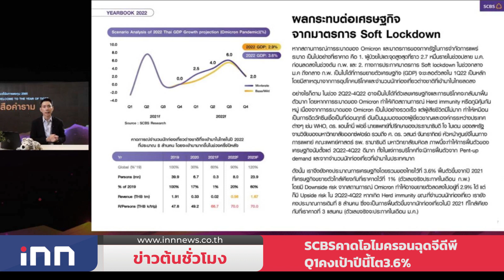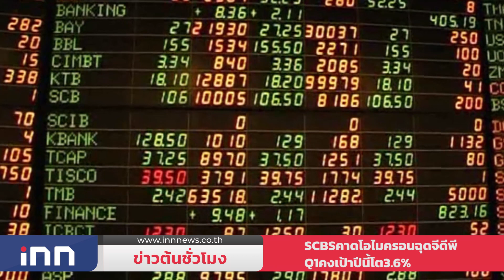ปชป.ย้ำยึด มารยาทการเมือง ไม่ส่งชิงลต.ซ่อมหลักสี่ : ข่าวต้นชั่วโมง 15.00 น.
-นายกฯ ประชุมบอร์ด กพช. ย้ำทุกฝ่ายเตรียมความพร้อมด้านพลังงานของประเทศให้เพียงพอ เน้นส่งเสริมใช้พลังงานหมุนเวียน

-รองโฆษก ปชป. ย้ำ ยึดมารยาททางการเมือง ไม่ส่งผู้สมัครเลือกตั้งซ่อมเขต 9 กทม. มั่นใจ “ผู้การแต้ม” มีความพร้อม หากส่งก็จะยังได้รับเสียงสนับสนุน

-บล.ไทยพาณิชย์ คาด SET Index ปี 65 อยู่ในกรอบ 1,550-1,750 จุด ขณะ โอไมครอน กระทบจีดีพีไตรมาส 1 มองทั้งปียังคงไว้ 3.6%